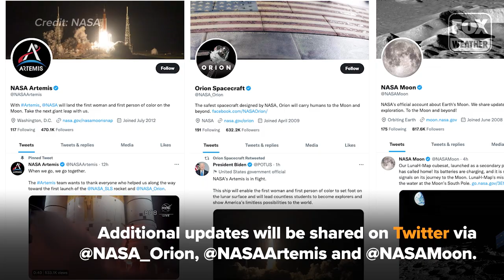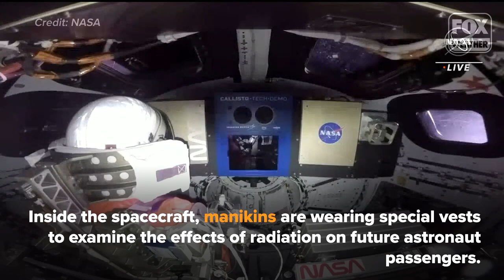Artemis 1: See Orion’s Incredible First Images of Earth and How to Follow What’s Next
Only half a day into its journey, Orion is already sending back breathtaking views of our planet.

Read more about what's next for the Artemis 1 mission